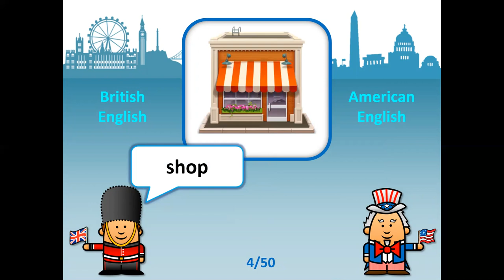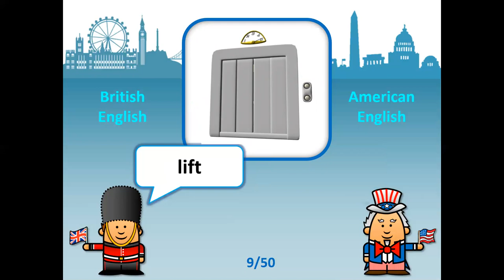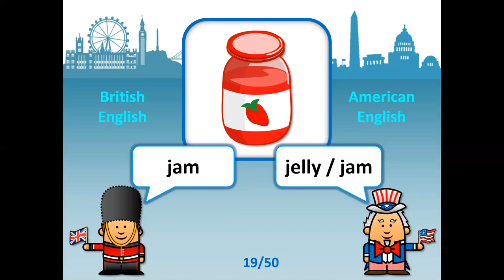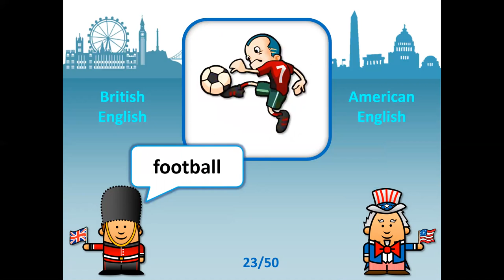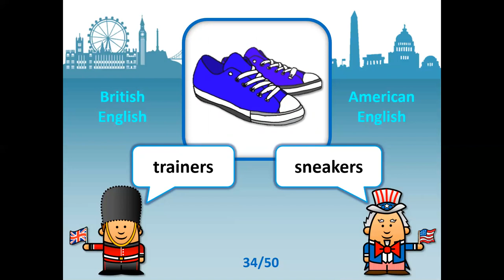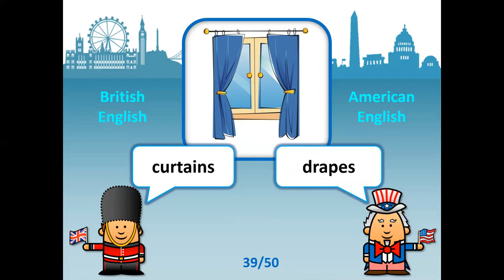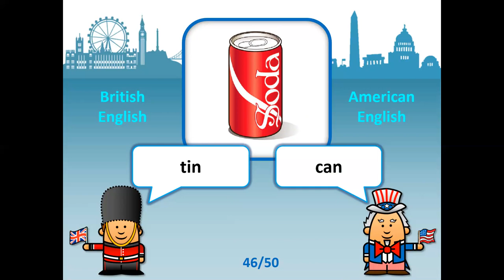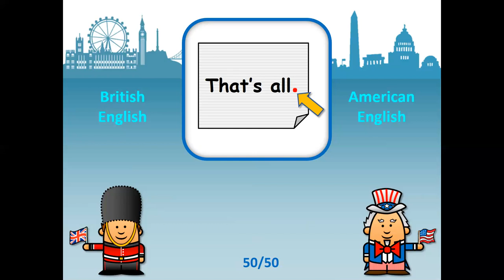American VS British English--أزيد من 50 كلمة كتختلط عليك بسباب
نمي الرصيد اللغوي ديالك و تعلم الفرق ما بين الانجليزية الامريكية و الانجليزية البريطانية
 ساحمل التمرين حول الدرس قريبا